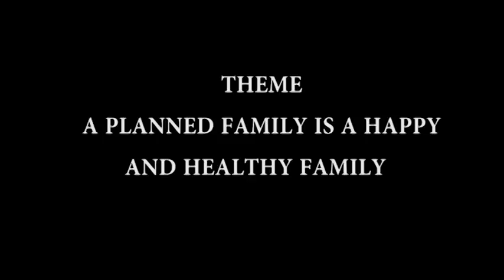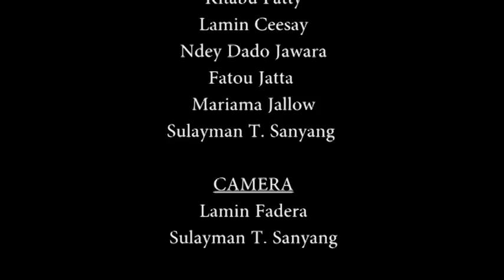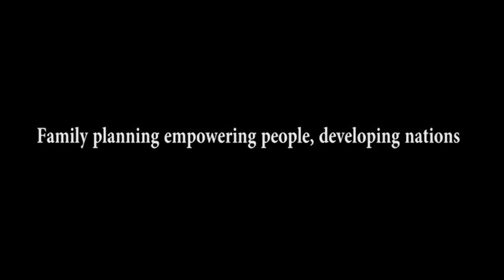Meenyanta - Family Planning Drama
A drama on family planning in commemoration of world population day 2017.
written and Directed Sheikh Omar Sawaneh.